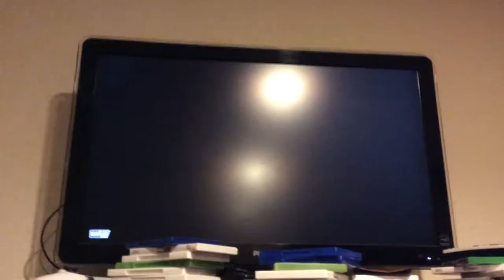trim D374DF77 FD7D 47CE A5C0 7F245355B789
2nd game